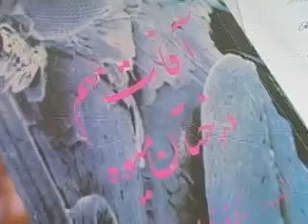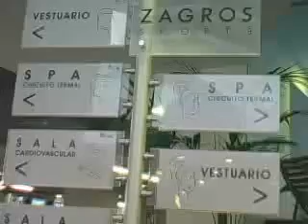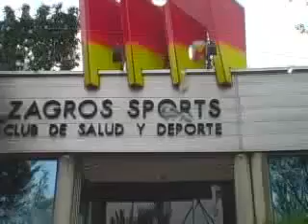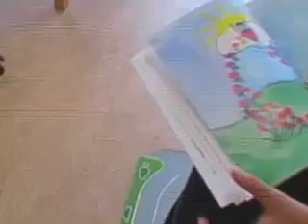مستندی از لونا شاد- زندگی منوچهر فرهنگی - بخش 3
مستندی از لونا شاد در باره زندگی زنده ياد منوچهر فرهنگی - بخش 3

مادريد - گفتگو با خانواده و دوستان منوچهر فرهنگی بنيانگزار دهکده ساحلی در شمال ايران و دبیرستان بين المللی مادريد ICS